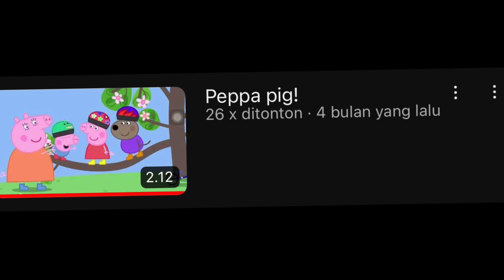Boku boku mall I wonder what's inside the mall let's see😄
Hello everyone 😄❤️

There's this game called boku boku

Boku boku is a game like minecraft but 2D😀

In boku boku you can build a house/Mall/School or a super market and so much more this game is really fun🥰⭐️

You can costumize you're character👗

In the mall Review I spend my candies to the clothes 😅🤣

So if you want to see more boku boku video like the video 🫰